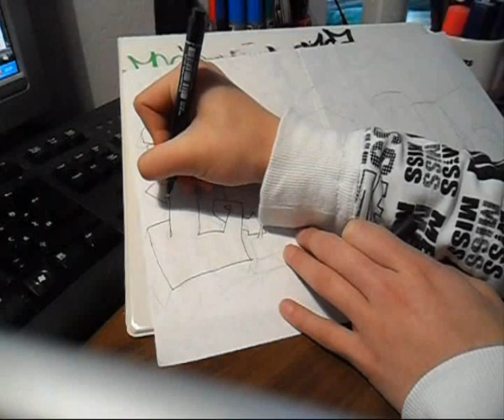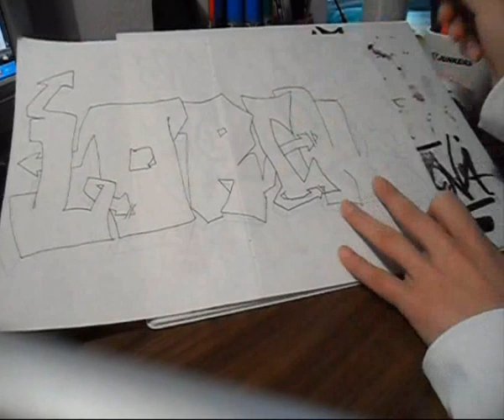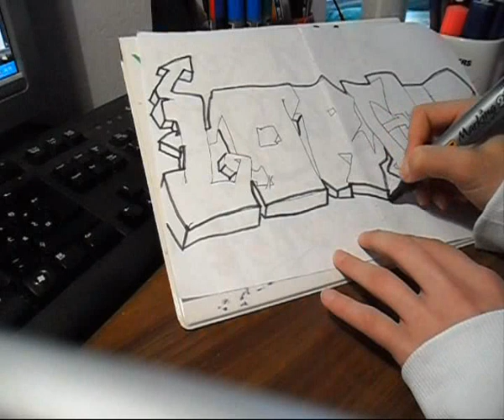How to draw begginer graffiti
new graffiti ( Lorena)